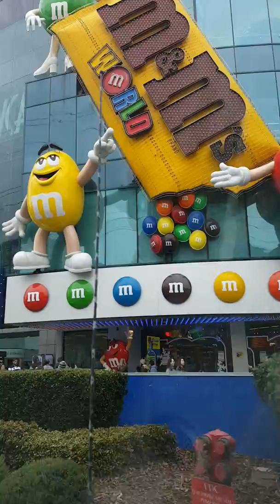Boulevard las Vegas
Vegas Nevada Boulevard